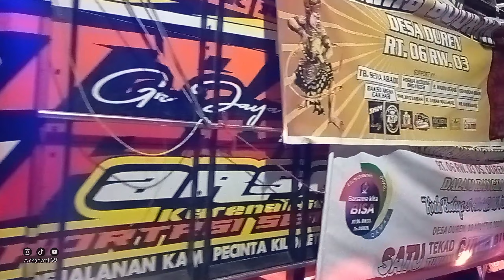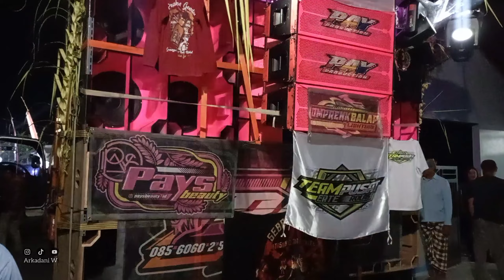STROM Audio & PAY Audio Horeg..‼️ Karnaval Sound System Duren Talun